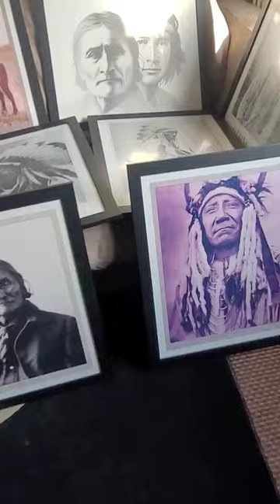Native American prints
My collection of Native American prints, past down to me from a dear friend of mine no longer with us, x
short clip of music by

Two Moons (1847–1917), or Ishaynishus (Cheyenne: Éše'he Ôhnéšesêstse), was one of the Cheyenne chiefs who took part in the Battle of the Little Bighorn and other battles against the United States Army.

Geronimo (Mescalero-Chiricahua: Goyaałé, Athabaskan  'the one who yawns'; June 16, 1829 – February 17, 1909) was a leader and medicine man from the Bedonkohe band of the Ndendahe Apache people. From 1850 to 1886, Geronimo joined with members of three other Central Apache bands – the Tchihende, the Tsokanende (called Chiricahua by Americans) and the Nednhi – to carry out numerous raids, as well as fight against Mexican and U.S. military campaigns in the northern Mexico states of Chihuahua and Sonora and in the southwestern American territories of New Mexico and Arizona.

Sitting Bear was the leader of the Arikara in a combined party of Hidatsa, Mandan, and Arikara into the Sioux country. A camp was raided and Sitting bear captured five horses. The retreat to Fort Berthold consumed six days. Sitting Bear conted a first coup in a fight near Fort Berthold being the first Arikara to strike one of the enemy, although a Hidatsa had already counted coup on him. He married at nineteen, and like his father and grandfather he became the tribal chief.

Sitting Bull (C. 1837 – December 15, 1890) was a Hunkpapa Lakota leader who led his people during years of resistance against United States government policies. He was killed by Indian agency police on the Standing Rock Indian Reservation during an attempt to arrest him, at a time when authorities feared that he would join the Ghost Dance movement.

Red Cloud (Lakota: Maȟpíya Lúta; 1822 – December 10, 1909) was a leader of the Oglala Lakota from 1865 to 1909. He was one of the most capable Native American opponents whom the United States Army faced in the western territories. He defeated the United States during Red Cloud's War, which was a fight over control of the Powder River Country in northeastern Wyoming and southern Montana. The largest action of the war was the 1866 Fetterman Fight, with 81 US soldiers killed; it was the worst military defeat suffered by the US Army on the Great Plains until the Battle of the Little Bighorn 10 years later.

Little Hattie Tom, a Chiracahua Apache maiden, was the prettiest girl in the village. photographed at the U.S. Indian Congress of the Trans-Mississippi and International Exposition in Omaha, 1898.

Chief Hector
The Assiniboin are an offshoot of the Yanktonai Sioux, from whom they separated prior to 1640. The southern branch has long been confined on a reservation in Montana, the northern is resident in Alberta. The latter is divided into two bands, which formerly ranged respectively north and south of Bow river, from the Rocky mountains out upon the prairies. Hector is chief of the southern band of the Canadian branch known locally as Bear's Paw band.